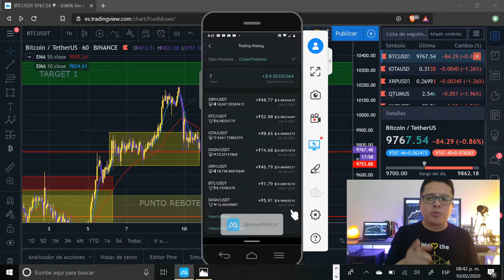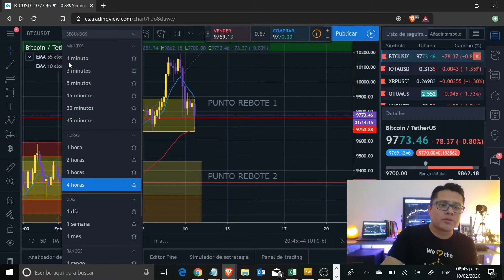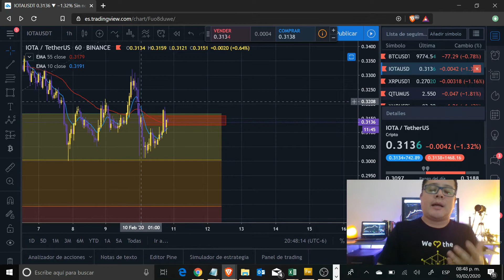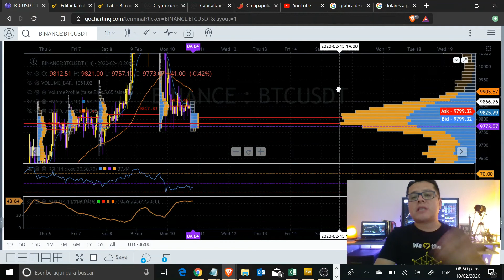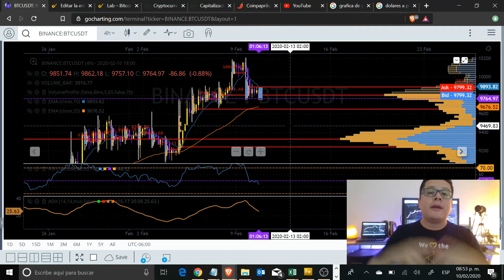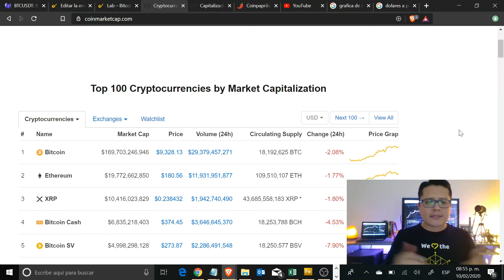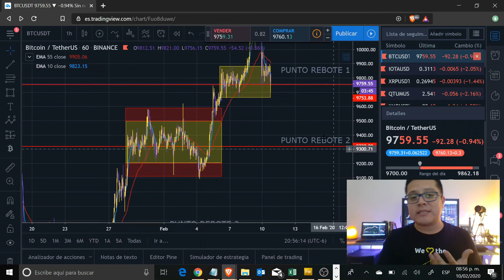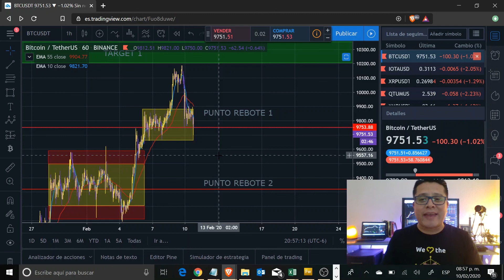Bitcoin cayendo pero no por mucho tiempo... ¿hasta donde retrocederá?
Hola bitcoiners en este video vamos a estudiar que hacer cuando el Bitcoin o alguna otra criptomoneda cae. El Bitcoin se encuentra en una zona muy importante, la pregunta clave es ¿hasta donde retrocederá?... En este video te voy a explicar como estoy operanto Bitcoin.